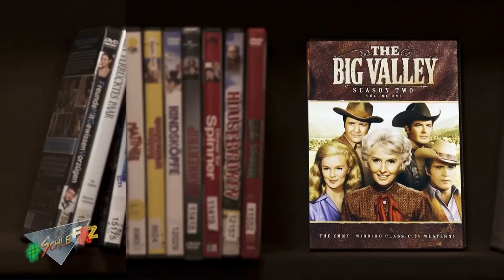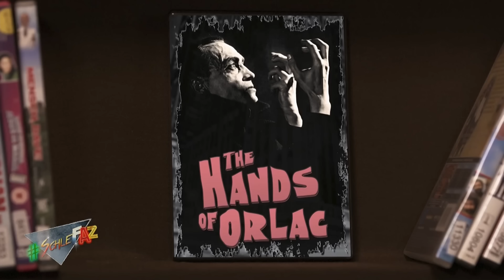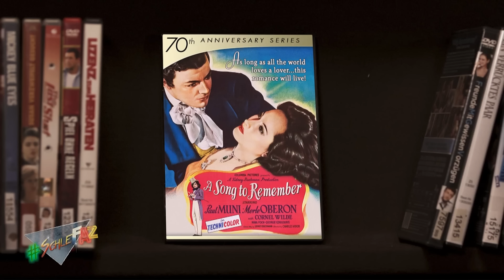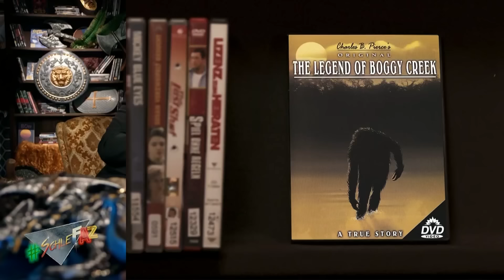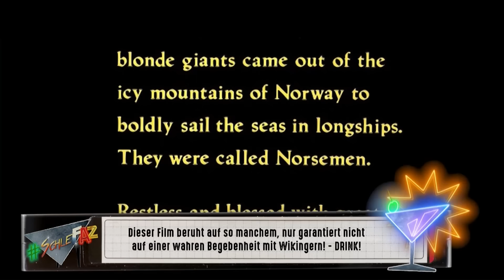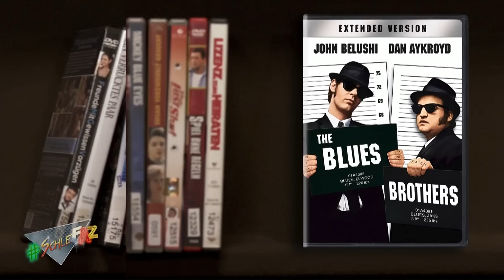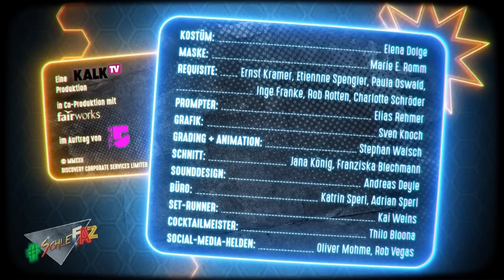SchleFaZ #146: The Norseman (Staffel 10, Folge 10)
SchleFaZ - Die schlechtesten Filme aller Zeiten

Der YouTube-Kanal MIN0vision ist nicht der Urheber dieses Uploads. Es werden keine Rechtsansprüche seitens des YouTube-Kanals MIN0vision erhoben.